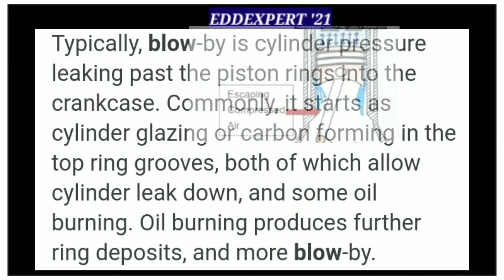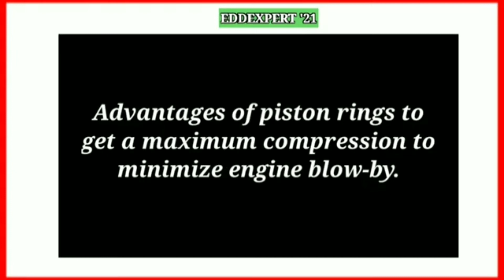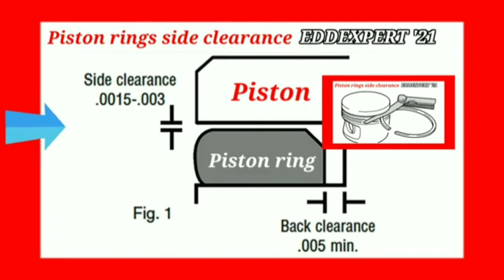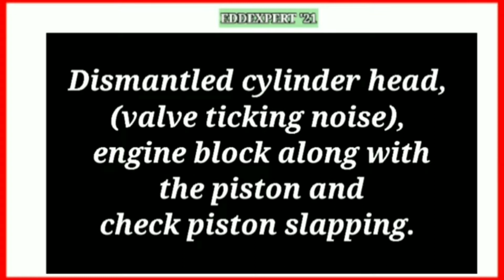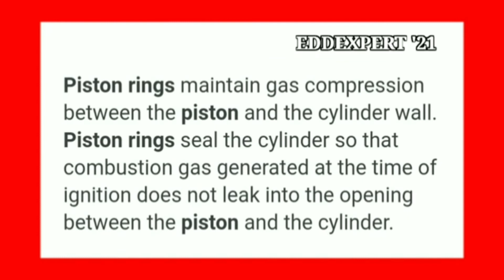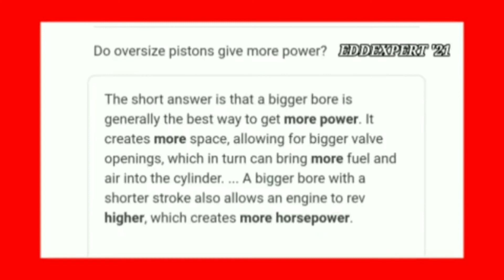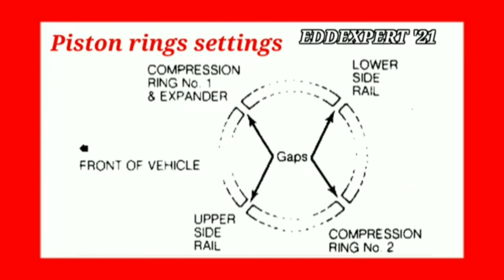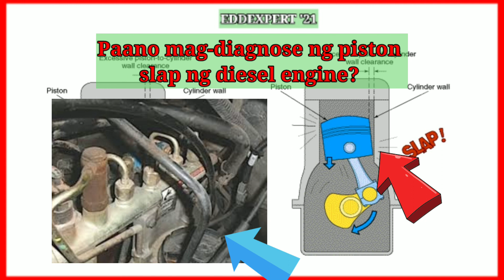🇵🇭 Makina blow-by! Paano mag-diagnose ng piston slap? 159-Eddexpert@2021